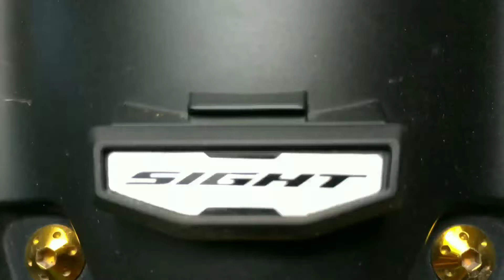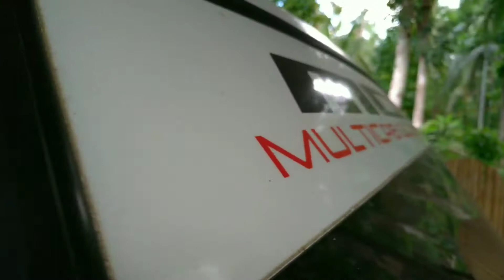Gala sa labas ng bahay lang muna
Katuwaan lang bawal pikon dito😂